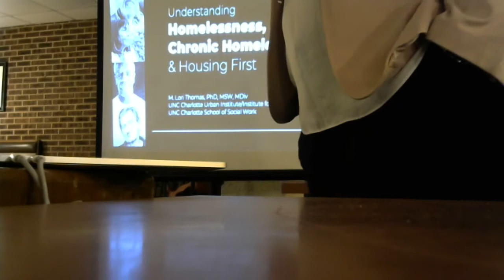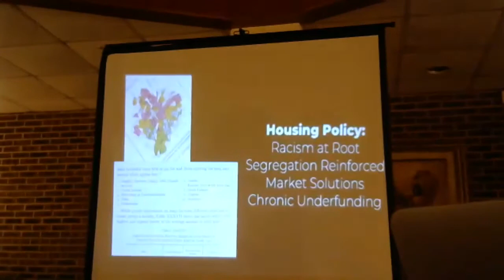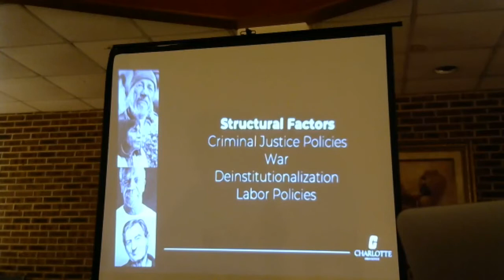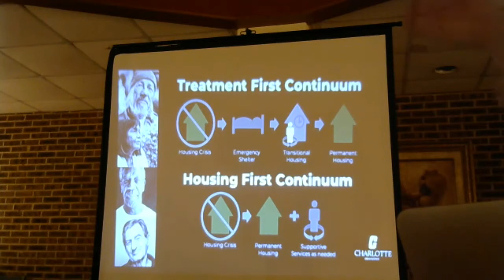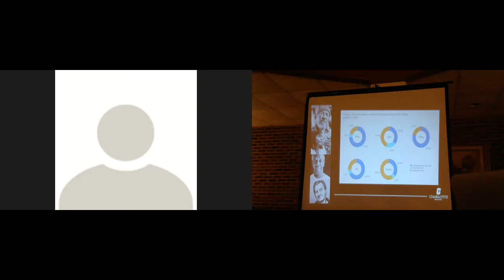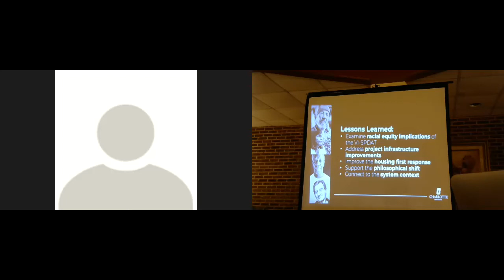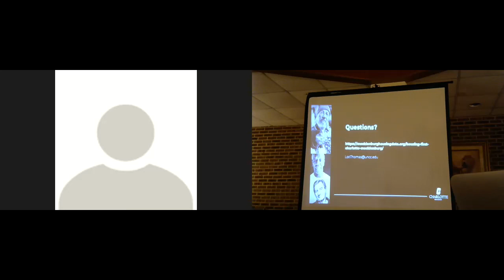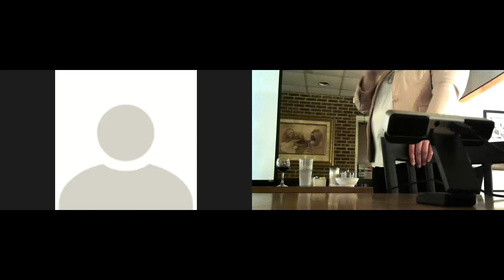Housing Instability and Chronic Homelessness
Main Monthly Meeting 10/22/21. Dr. Lori Thomas, Interim Director of Research & Faculty Engagement, UNC Charlotte Urban Institute, presented on housing instability and chronic homelessness.